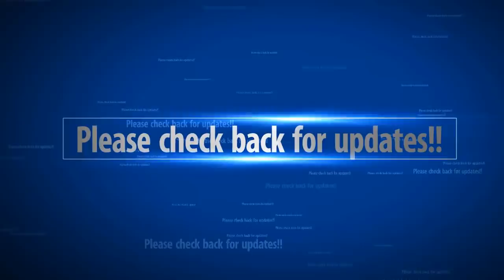China Plans to Launch an 'Artfiicial Moon bright enough to replace city's streetlights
The night skies might soon have company: Chinese scientists are planning to launch an artificial moon into orbit by 2020 to illuminate city streets after dark.

Scientists are hoping to hang the man-made moon above the city of Chengdu, the capital of China’s southwestern Sichuan province, according to a report in Chinese state media. The imitation celestial body — essentially an illuminated satellite — will bear a reflective coating to cast sunlight back to Earth, where it will supplement streetlights at night.